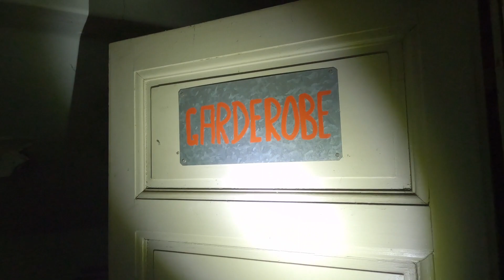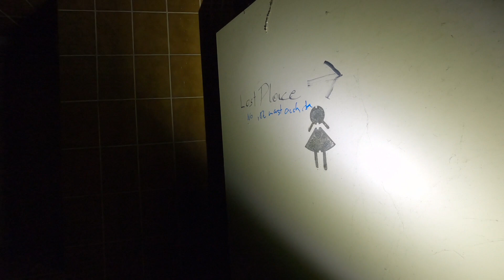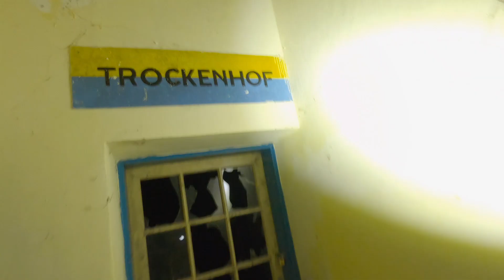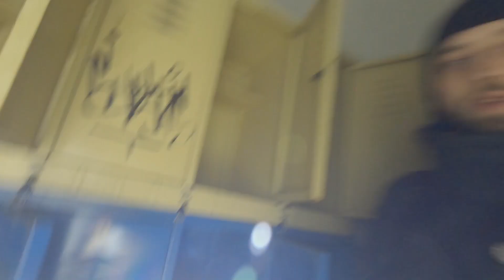Der verlassene Pferde Hof / Wildboy Adventures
In dieser folge bin ich mit sonja und chris in einem ehemaligen anwesen der familie rothschild unterwegs was wir in diesem sehr gruseligen alten pferde hof gefunden haben seht ihr im video😁
lg und stay spooky👻